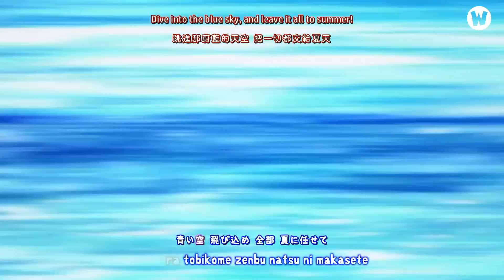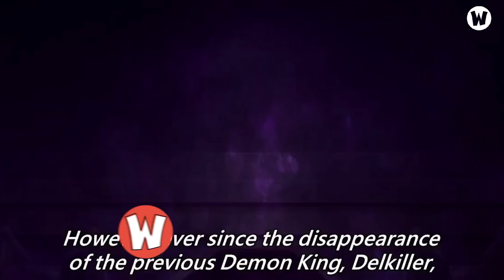Anime Mùa Thu 2022 Có Gì Đáng Mong Chờ???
-Kịch bản: Khôi
-Voice: Anh Thư
-Editor: Danh Quang